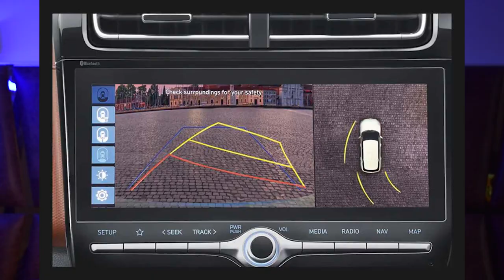Hyundai Creta Next Generation Ya fr Khen Facelift | Launch soon in India | 2023 All Feature, design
hyundai creta facelift 2023 launch date
hyundai creta facelift 2023 india
hyundai creta facelift 2023 price in india
hyundai creta facelift india
2023 Hyundai Creta facelift
Hyundai Creta facelift features
Hyundai Creta facelift interior
Hyundai Creta ADAS,KVAUTOKNOW
creta facelift 2024
creta facelift launch,2024 creta facelift
creta facelift kb ayega
creta
hyundai creta
creta 2024
creta 2023
new creta